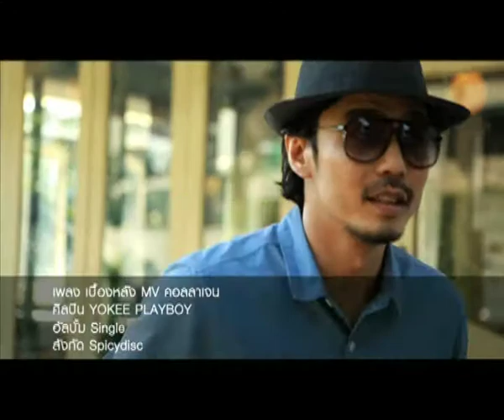YOKEE PLAYBOY PART 2 :: MUSIC HOUSE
MUSIC HOUSE บ้านดนตรี เทป YOKEE PLAYBOY

ชมรายการ MUSIC HOUSE บ้านดนตรี ได้ทาง DUDE TV จานดาวเทียมPSI ช่อง27
ออกกาศทุกวันจันทร์ เวลา 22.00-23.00 น.
รีรัน วันอังคาร เวลา 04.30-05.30
วันพุธ เวลา 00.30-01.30,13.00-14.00
วันพฤหัสบดี เวลา 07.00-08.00, 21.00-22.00
วันศุกร์ เวลา 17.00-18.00
วันเสาร์ เวลา 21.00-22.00
วันอาทิตย์ เวลา 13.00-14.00

FOLLOW Twitter กันได้แล้ว ที่